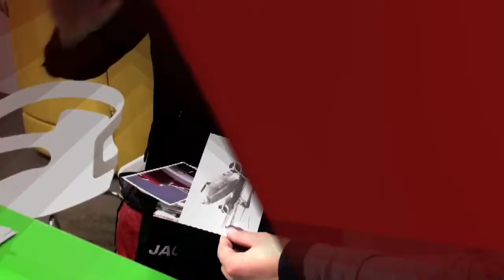Audi A1 Magazin Foto Shooting Designer